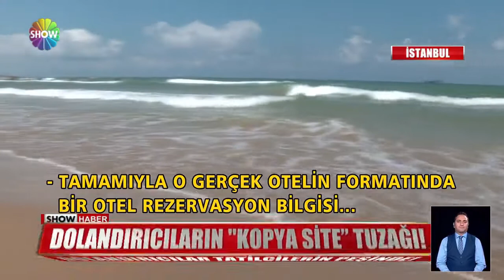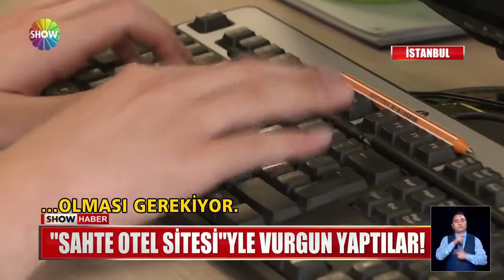Kopya Siteyle Otel Dolandırıcılığına Dikkat!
Haber: Aziz Akova